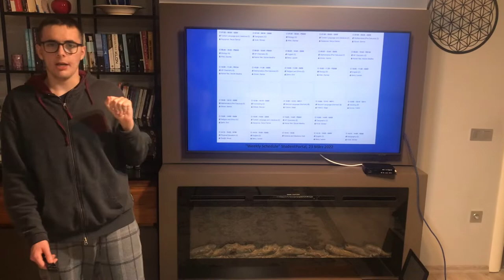Die Ideale Schule - Kerem Özkan - L10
Ein drei minuten Video Online-schule und meiner Schule vergleichen.
Kerem Özkan L10
24/03/2022